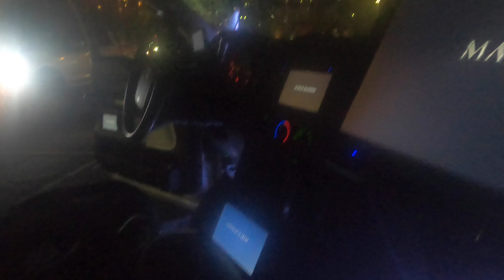1st Single Cab F150 With 15 TV's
1st Single Cab F150 With 15 TV's